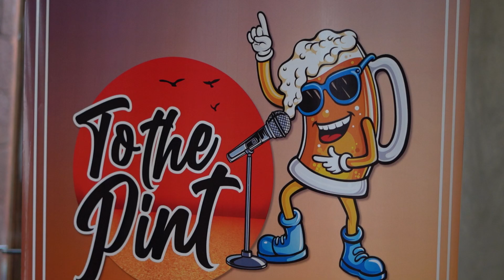TO THE PINT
TO THE PINT are straightforward, no filter SUNDOWN CONVERSATIONS about your life,  work, idea, travel or any story worth sharing. It’s an ode to those who make, create,  invent, experiment, explore, travel, shoot, make art, music, memories and more…

TO THE PINT is a melting pot for travellers, explorers, photographers, adventurers, chefs,  food specialists, artists, musicians, architects, designers and every other human being with  an exciting story to share and make EXPERIENTIAL by getting the audience involved in the  experience.

It is a gathering of a tribe that shares their stories, memories, photographs, videos, and  anecdotes. Speakers here have fascinating stories to share with like-minded people. Add to  that exciting photos and videos that inspire the audiences to go out and explore life beyond  their realms.

It is the place to spread good vibes, inspire others to analyse and make their own stories  and network with like-minded people. The best place in Goa to speak and share, TO THE  PINT, is your go-to place for such exciting experiences.